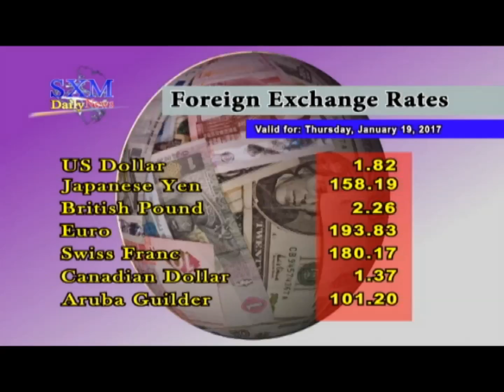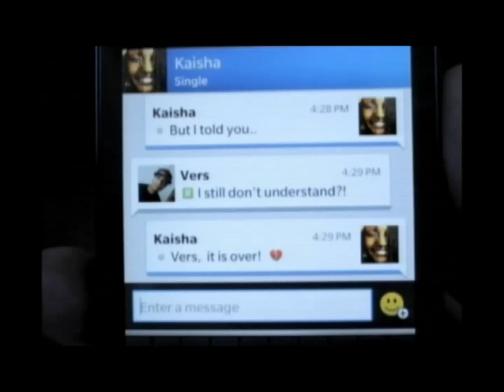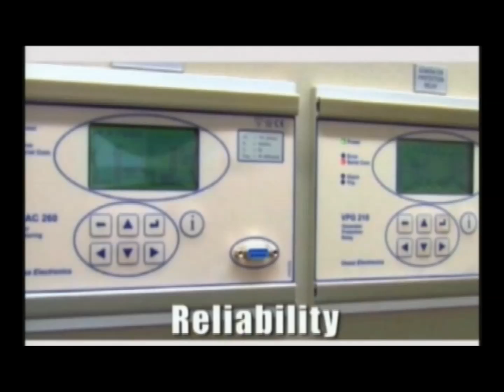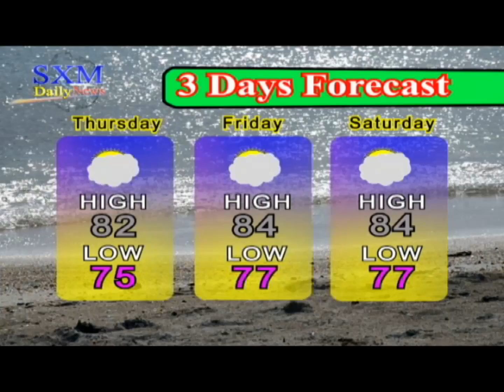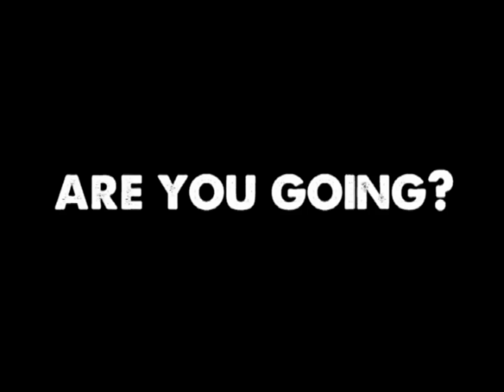SXM Daily News January 19, 2017